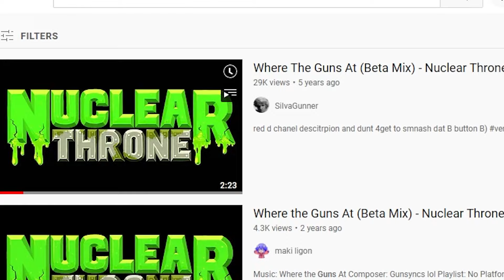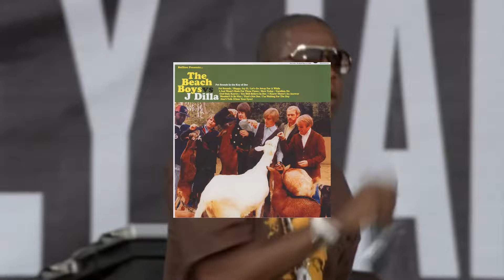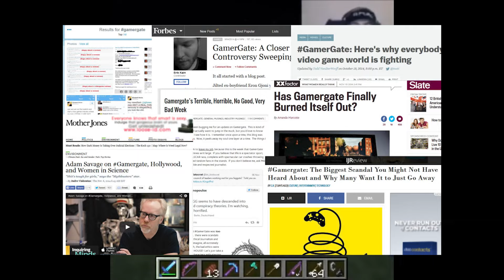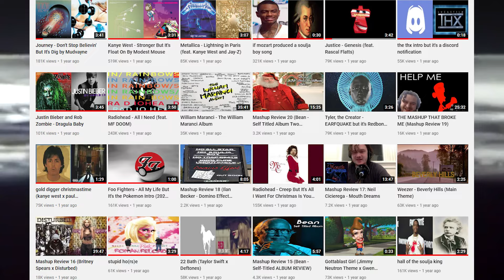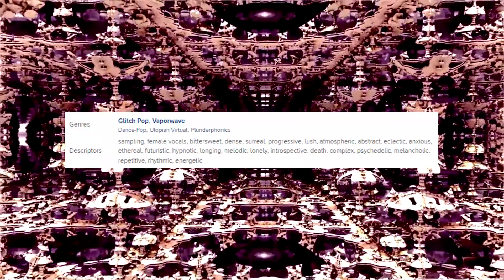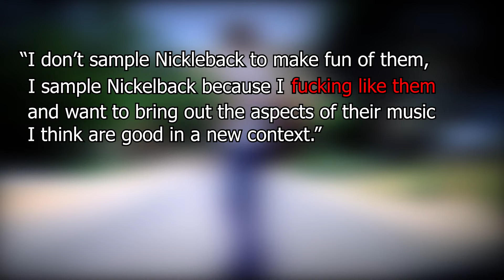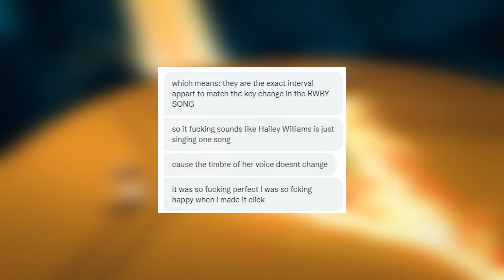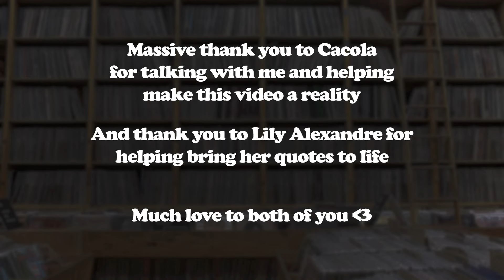The Magic of Mashup Music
Everyone is familiar with the idea of a mashup, but what are they? What do they mean? Are they just a mere novelty or can they truly inspire a deeper analysis of what music can be?